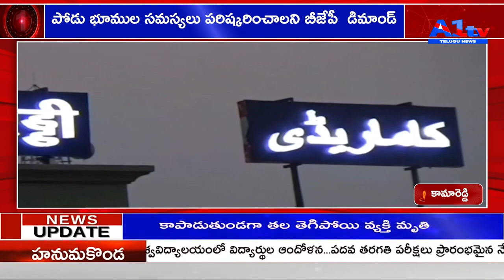పోడు భూముల సమస్యలు పరిష్కరించాలని బీజేపీ డిమాండ్ KAMAREDDI.